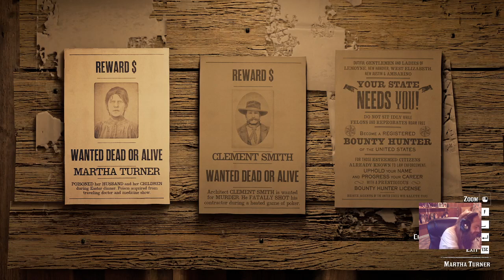Tracked down the bounty Martha Turner in Red dead online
Woman killed her family I had to bring her in